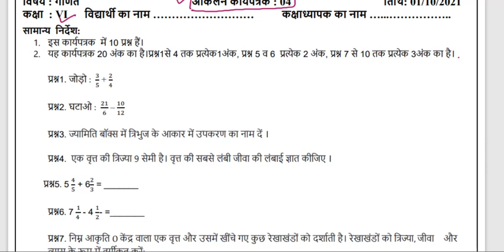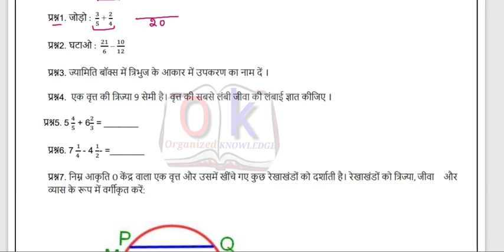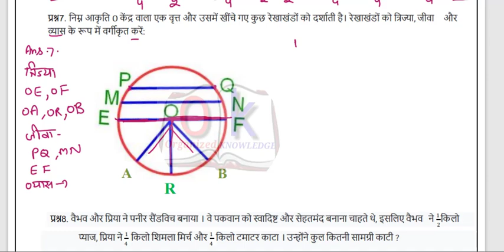Class 6 Maths Assessment worksheet 4 Hindi medium (1/10/21) worksheet 4 assessment Hindi medium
# MathsHINDImediumassessmentWorksheet4class6
class6 Maths HINDImediumassessmentWorksheet4
class6worksheet Maths HINDImediumassessment